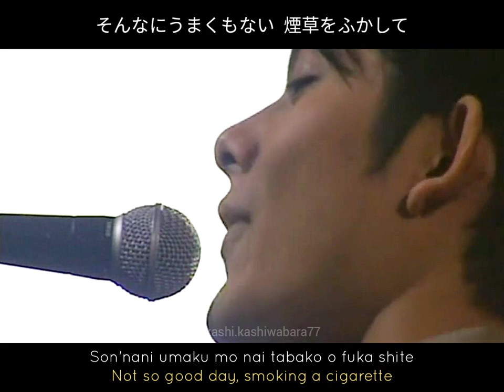No'where - Another World | 柏原崇 Takashi Kashiwabara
"Another World" by No'where (ノーウェア) from debut single released in 1998.

Drama : Rendezvous ランデヴ TBS (1998)

Member :
• Takashi Kashiwabara (Vocalist, lyrics, composer)
• Shuji Kashiwabara (Guitar, lyrics, composer)
• Yoshitake Tanakamaru (Bass)
• Osamu Fujii (Drums, leader)